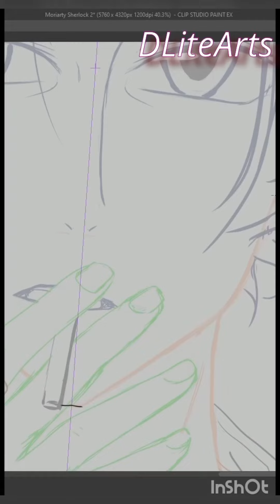Sherlock Holmes (Moriarty The Patriot) Speedpaint (Digital)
Sherlock Holmes in Moriarty The Patriot! For this one I experimented with some new brushes, overlays and rendering techniques.